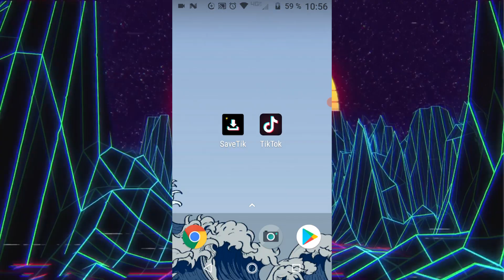como QUITAR la MARCA DE AGUA de TIKTOK ✨ [Método más Fácil - 2022]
En este vídeo les explico de forma resumida un método que es muy sencillo  y que funciona 2022, dejen su like que estarían ayudando un montón. ♥

Como GANAR DINERO en Tik Tok CON POCOS SEGUIDORES sin LIVE GRATIS Facil [Crecer en Tik Tok 2020] ✅

💸Cómo RETIRAR el DINERO de TIKTOK a PAYPAL 2021 / How to Withdraw Money from Tiktok to Paypal ✅

                   ◕ ‿‿ ◕    TUTORIALES_TECNO VIDEOS ◕ ‿‿ ◕